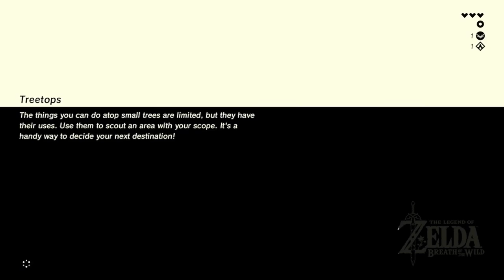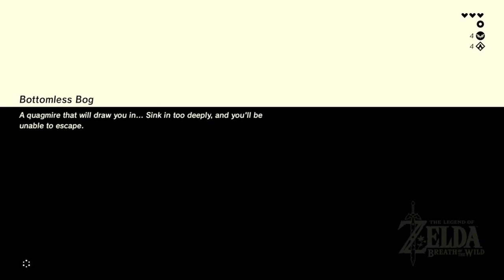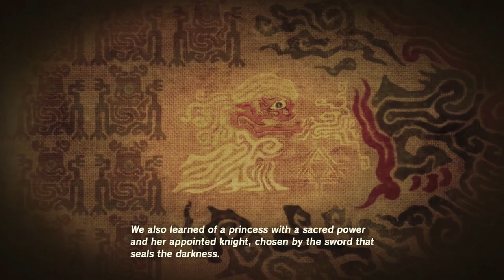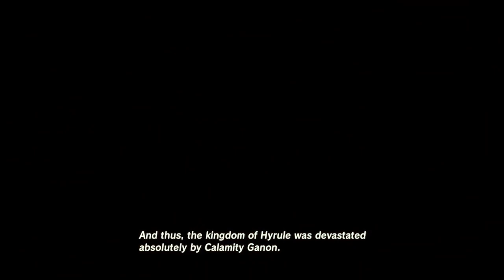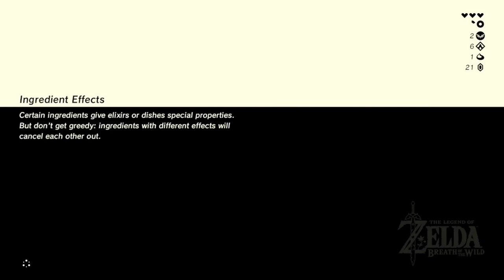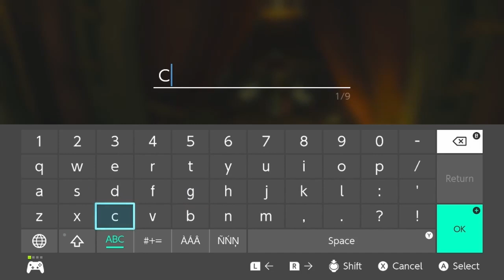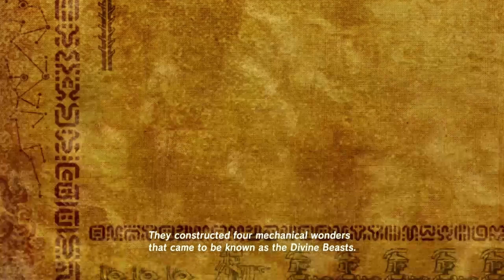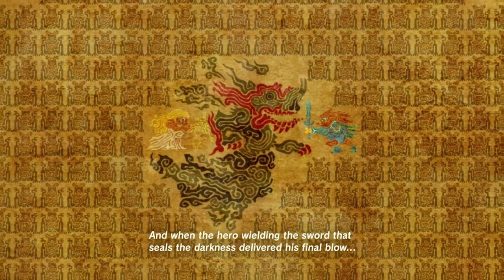Zelda: Breath of the Wild DELUXE (Full Series)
We may come back to this later, but it isn't getting the numbers we're looking for right now.